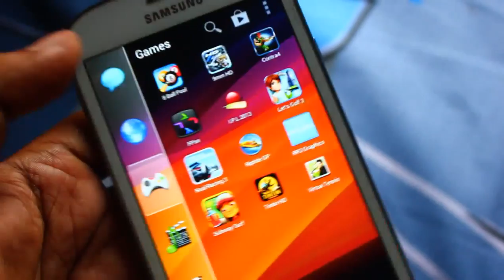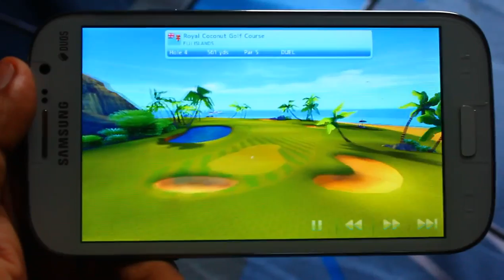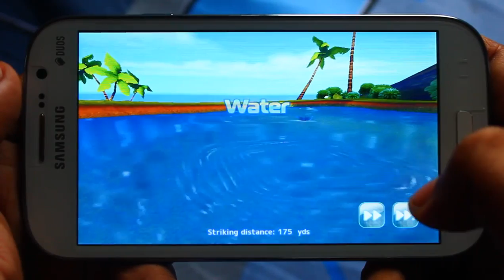Lets Golf 3 on Samsung Galaxy Grand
Download freely from play store
This is a short video of Lets Golf 3 on Samsung Galaxy Grand